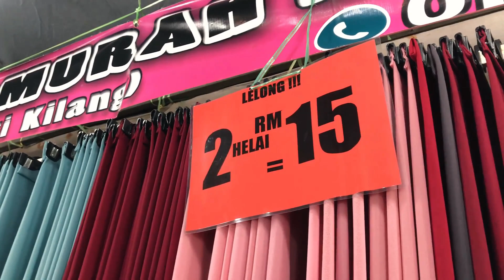Shopping with Mek Klate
Hello Everyone
Here is my new video about my classmate and I wandering around Kuala Terengganu just to release education stress.
This circle of friend help me survive my foundation in many ways. Most of it related to assignments hehehe. In fact, they provide me both physical and mental support during my foundation studies.
Yes of course we did fought in the long run, but we always figure things out and no grudge held against each of us.

So, I'm going to describe them :)
Farhan (Paang): Dayan Trisha
Mirza (Mija): Foster child of PASTEM
Ain Najian (Mek): I sell air bandung
Fatin (Fating): Stempreneur Sister